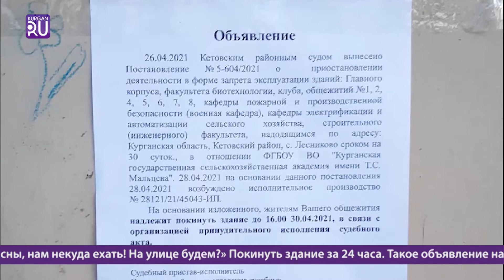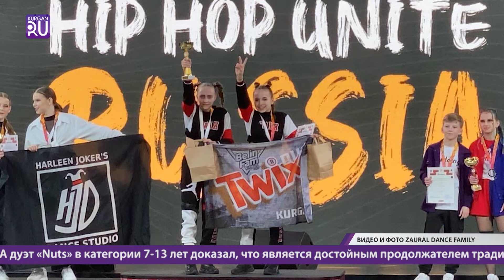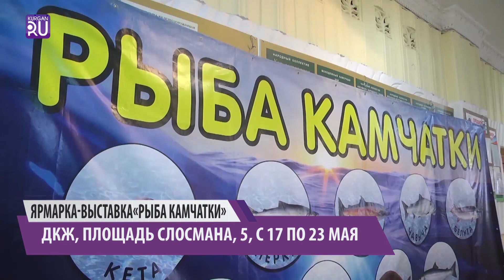Новости KURGAN.RU от 17 мая 2021 года